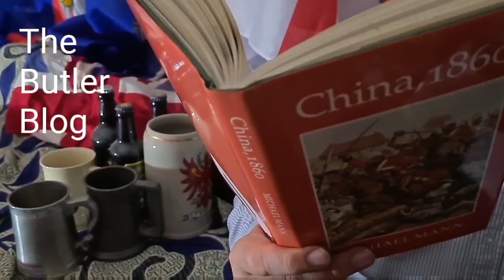The Private of the Buffs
The poem, ‘The Private of the Buffs’ commemorated an incident in the Second China War of 1857-60.
Private John Moyes of the 3rd (East Kent) Foot, known as the Buffs from the facing colour of their red tunics, was captured by the enemy and made to kow tow to the Chinese commander, Sang-Kol-Insen (known in the British Expeditionary Force as Sam Collinson). Moyes refused although a number of native labourers who were captured at the same time prostrated themselves on the ground.
Sang-Kol-Insen threatened to have Moyes executed unless he bowed and scrapped. Moyes again refused – and his head was cut off.
The British Army exacted revenge several times over. After thrashing and annihilating the Chinese army, the Imperial palaces at Peking were looted and burnt to the ground.
Although in a Kent based Regiment Moyes was actually… Scottish!
The backing track is a suitably Scottish version of the traditional military tune ‘Over The Hills And Far Away’.
China is again causing problems. China must be made to pay for the havoc caused by their virus. Make China pay! Sign the petition.